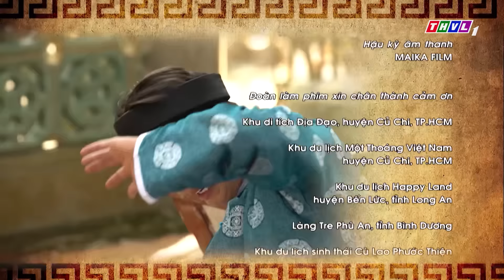Thế Giới Cổ Tích: Sự Tích Con Kiến - Tập 1 FULL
📣 📣 📣Vốn sinh ra trong gia đình khá giả nhưng Dương không lo học hành mà chỉ biết nướng tài sản vào bài bạc. Không nghe lời khuyên của mẹ già đang đau yếu, Dương lại tiếp tục sa đà vào trò đỏ đen.
🌼 Sau khi mẹ mất liệu Dương có thức tỉnh để tu chí làm ăn hay trượt dài trong ham mê cờ bạc?
🔔Hồi hộp và vô cùng hấp dẫn, mời quý khán giả đón xem tập 1 bộ phim cổ tích "𝐒𝐮̛̣ 𝐓𝐢́𝐜𝐡 𝐂𝐨𝐧 𝐊𝐢𝐞̂́𝐧"  được phát sóng lúc 𝟐𝟎 𝐠𝐢𝐨̛̀ 𝐜𝐡𝐮̉ 𝐧𝐡𝐚̣̂𝐭 ngày 𝟑𝟎/𝟔/𝟐𝟎𝟐𝟒 trên kênh 𝐓𝐇𝐕𝐋𝟏.